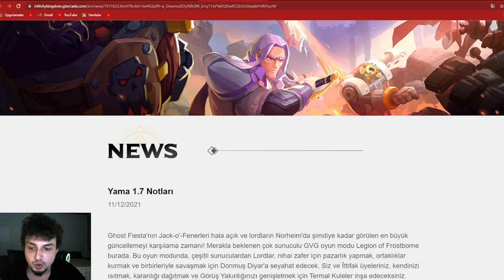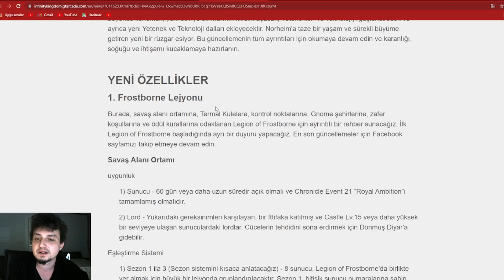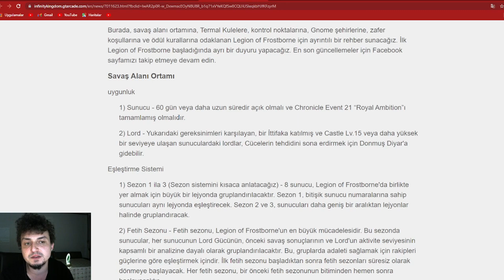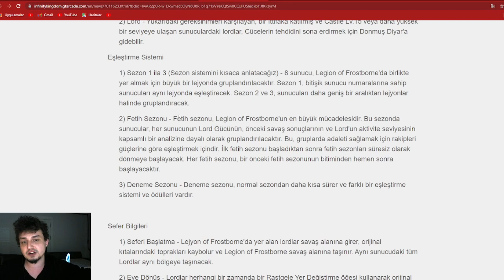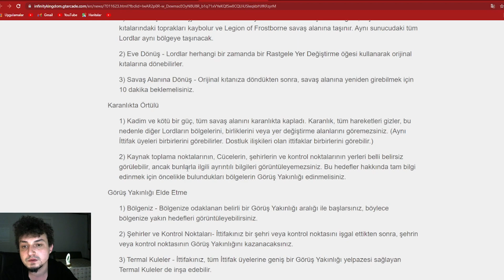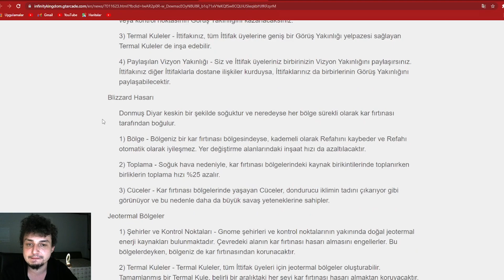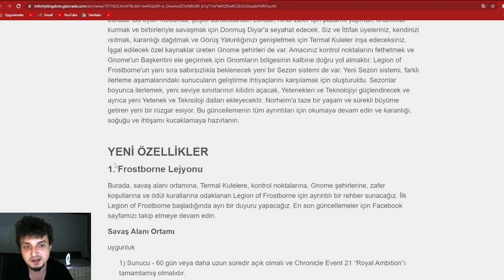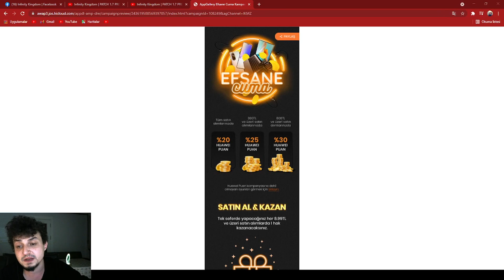Sonunda KvK Sistemi Geldi | İnfiniy Kingdom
Ø  Her 600TL’den fazla satın alımlarda  uygulama içi harcama işlemlerinden %30 Huawei Puan,

Ø  Her 300TL’den 600TL’ye kadar olan satın alımlarda %25 Huawei Puan,

Ø  Diğer tüm satın alımlarda %20 Huawei Puan kazanacaklardır

Teklif 2.: En Çok Harcama Yapan Kullanıcılar Kampanyası

CIHAZ ADI

ADET

MATEBOOK X PRO I7

5

NOVA 9

20

MATE VIEW GT 34INCH

15

WATCH 3

25

FREEBUDS STUDIO

30

FREEBUDS LIPSTICK

40

MATEPAD T10 S 3+32

70

SCALE 3

200

Ø  Kampanya süresince toplam 4000TL ve üzeri harcayan kullanıcılar aşağıdaki ödülü kazanabilirler:

1）  1x Scale 3  (Toplam dağıtılacak ödül: 75 adet)

Ø  Kampanya süresince toplam 10000TL ve üzeri harcayan kullanıcılar aşağıdaki ödülü kazanabilirler:

1)     1x MatePad T 10S 3+32 (Toplam dağıtılacak ödül: 15 adet)

2)     1x Scale  (Toplam dağıtılacak ödül: 20 adet)

Ø  Kampanya süresince toplam 20000TL ve üzeri harcayan kullanıcılar aşağıdaki ödülü kazanabilirler:

1)     1x Freebuds Lipstick  (Toplam dağıtılacak ödül: 15 Adet)

2)     1x MatePad T 10S 3+32 (Toplam dağıtılacak ödül: 10 Adet)

3)     1x Scale (Toplam dağıtılacak ödül: 20 Adet)

Ø  Kampanya süresince toplam 30000TL ve üzeri harcayan kullanıcılar aşağıdaki ödülü kazanabilirler:

1)     1x Freebuds Studio (Toplam dağıtılacak ödül: 10 Adet)

2)     1x Freebuds Lipstick (Toplam dağıtılacak ödül: 5 Adet)

3)     1x MatePad T 10S 3+32  (Toplam dağıtılacak ödül: 10 Adet)

4)     1x Scale (Toplam dağıtılacak ödül: 20 Adet)

Ø  Kampanya süresince toplam 50000TL ve üzeri harcayan kullanıcılar aşağıdaki ödülü kazanabilirler:

1)     1x Watch 3 (Toplam dağıtılacak ödül: 10 Adet)

2)     1x Freebuds Studio (Toplam dağıtılacak ödül: 5 Adet)

3)     1x Freebuds Lipstick (Toplam dağıtılacak ödül: 5 Adet)

4)     1x MatePad T 10S 3+32  (Toplam dağıtılacak ödül: 10 Adet)

5)     1x Scale (Toplam dağıtılacak ödül: 20 Adet)

Ø  Kampanya süresince toplam 75000TL ve üzeri harcayan kullanıcılar aşağıdaki ödülü kazanabilirler.:

1)     1x Mate View GT 34inch  (Toplam dağıtılacak ödül: 5 Adet)

2)     1x Watch 3 (Toplam dağıtılacak ödül: 5 Adet)

3)     1x Freebuds Studio (Toplam dağıtılacak ödül: 5 Adet)

4)     1x Freebuds Lipstick (Toplam dağıtılacak ödül: 5 Adet)

5)     1x MatePad T 10S 3+32  (Toplam dağıtılacak ödül: 10 Adet)

6)     1x Scale (Toplam dağıtılacak ödül: 20 Adet)

Kullanıcı belirtilen harcama sınırına ulaşmasına rağmen, ilgili düğme gri renkte ise bu tüm ödüllerin tükendiğini göstermektedir.

Ø  Kampanya süresince toplam 150000TL ve üzeri harcayan kullanıcılar aşağıdaki ödülleri kazanabilirler.

1)     1x Nova 9   (Toplam dağıtılacak ödül: 15 Adet)

2)     1x Mate View GT 34inch  (Toplam dağıtılacak ödül: 5 Adet)

3)     1x Watch 3 (Toplam dağıtılacak ödül: 5 Adet)

4)     1x Freebuds Studio (Toplam dağıtılacak ödül: 5 Adet)

5)     1x Freebuds Lipstick (Toplam dağıtılacak ödül: 5 Adet)

6)     1x MatePad T 10S 3+32  (Toplam dağıtılacak ödül: 10 Adet)

7)     1x Scale (Toplam dağıtılacak ödül: 20 Adet)

Ø  Kampanya süresince toplam 175000TL ve üzeri harcayan kullanıcılar aşağıdaki ödülleri kazanabilirler.

1)     1x MateBook X pro i7 (Toplam dağıtılacak ödül: 5 Adet)

2)     1x Nova 9   (Toplam dağıtılacak ödül: 5 Adet)

3)     1x Mate View GT 34inch  (Toplam dağıtılacak ödül: 5 Adet)

4)     1x Watch 3 (Toplam dağıtılacak ödül: 5 Adet)

5)     1x Freebuds Studio (Toplam dağıtılacak ödül: 5 Adet)

6)     1x Freebuds Lipstick (Toplam dağıtılacak ödül: 5 Adet)

7)     1x MatePad T 10S 3+32  (Toplam dağıtılacak ödül: 5 Adet)

8)     1x Scale (Toplam dağıtılacak ödül: 5 Adet)

Teklif 3.: Çekiliş Kampanyası

Ø   Şartlar ve Koşulları kabul ettikten sonra Banka Kartı veya Mobil Ödeme üzerinden tek seferde 8.99TL ve üzeri satın alım yapan kullanıcılar, Şanslı Çark Kampanyasına katılarak ödül kazanma şansı yakalayabilirler. Bir 8.99TL ve üzeri uygulama içi satın alma, katılımcıya yalnızca bir Şanslı Çark’a katılım şansı sağlar.

Ø   Kampanya süresi boyunca her bir katılımcının günde 20, toplamda ise 360 kez Şanslı Çark’a katılma hakkı vardır.

ÖDÜL

adet

1 GB İnternet (Günlük)

7000

2Gb İnternet (haftalık)

2500

8TL Appgallery Kupon

(8.99TL VE ÜZERİ ALIMLARDA GEÇERLİDİR)

5000

30TL APPGALLERY Kupon

(100TL VE ÜZERİ ALIMLARDA GEÇERLİDİR)

1500

50 HUAWEI PUANI

1.500

75 HUAWEI PUANI

1.000

100 HUAWEI PUANI

750

1 HUAWEI PUANI

20,000